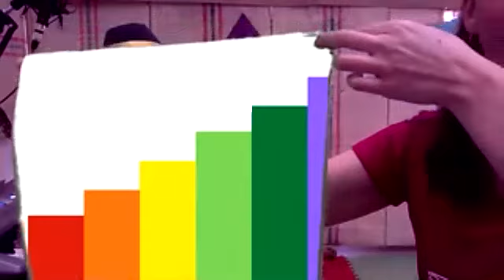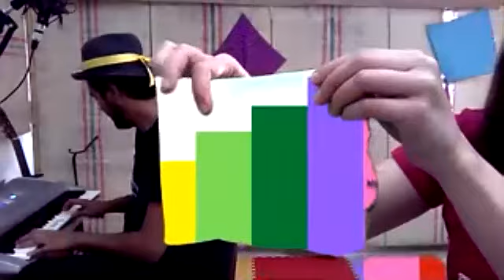Clase de música - Septiembre 15